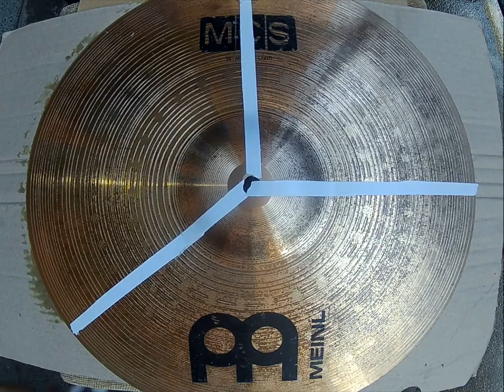Cleaning My Cymbal With Lemon, Vater Cymbal Polish, Pledge Metal Polish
I try cleaning my meinl cymbal mcs series with lemon, Vater cymbal polish and pledge metal polish. Which of this works better? Watch the Video and decide which one works.